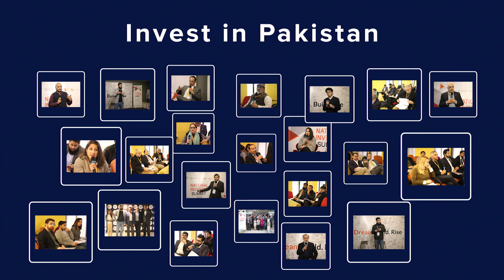National Investor Summit 2020 - Meenah Tariq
| National Investor Summit 2020 |

Meenah Tariq - Partner at Karavan - is sharing her views at the NIS 2020.